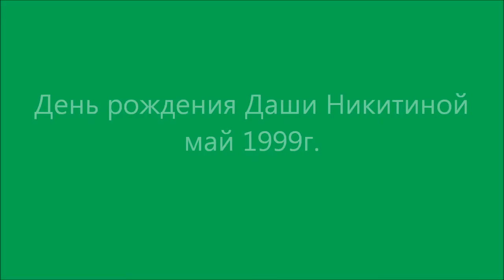В лесу 1999г.